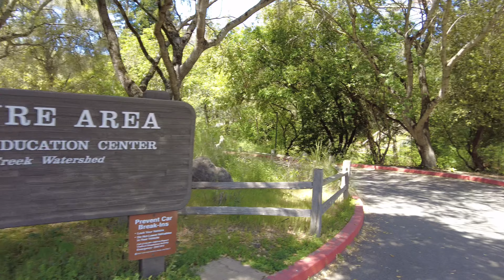VLOG • our day in animal farm | family day 👨‍👩‍👧 | Tilden little farm | udon in berkely | sf vlog